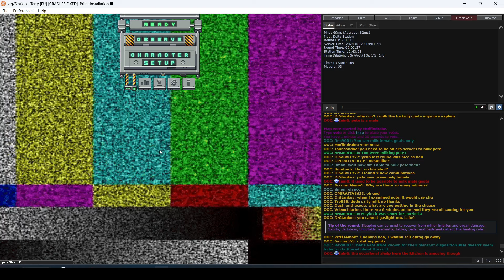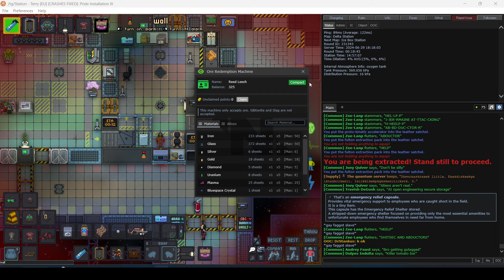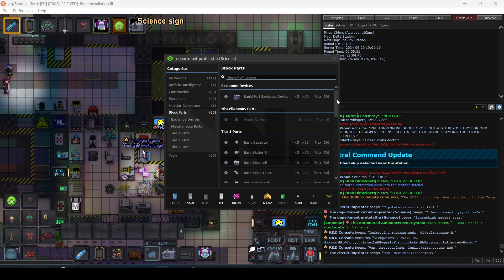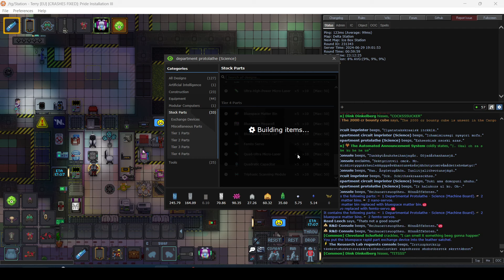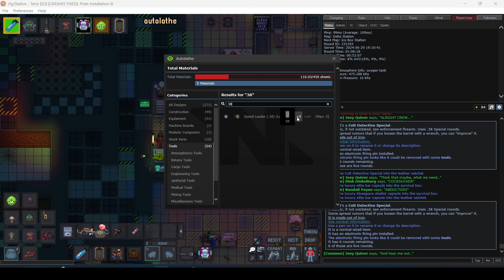SS13 TG Terry (Round 148: Conveyor)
29/06/2024
Mining